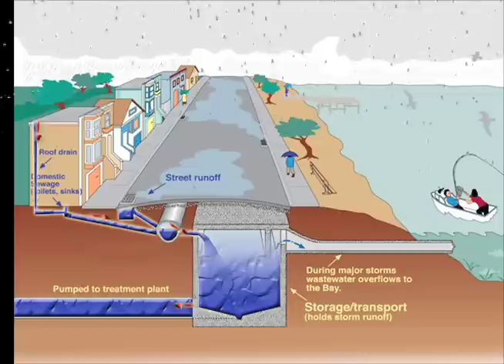Sewer Collection System in San Francisco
Storage boxes -storage and primary treatment. See what's under the Great Highway and the Embarcadero. (A clip from SFPUCs The San Francisco Sewer System: Discovering the city under the City)